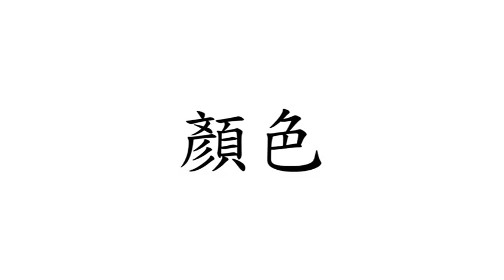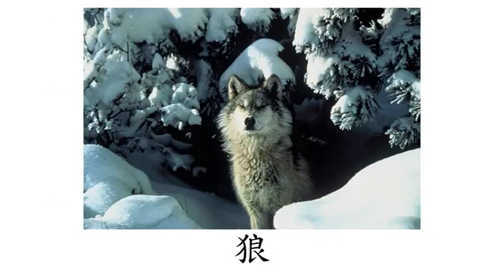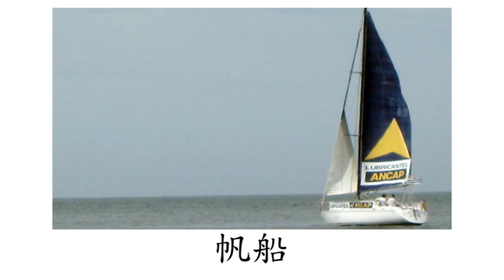Chinese (Mandarin) Flashcard Course for Children- Right Brain- Day 13 (兒童中文(普通話)字詞閃卡課程- 右腦- 第十三天)